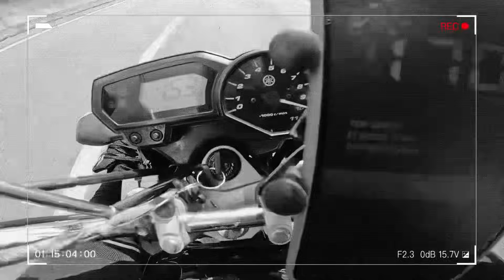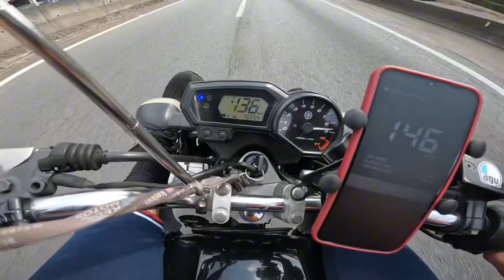COMANDINHO E ALINHAMENTOS! FAZER A 170km/h!! 300 ORIGINAL ARRUMA NADA